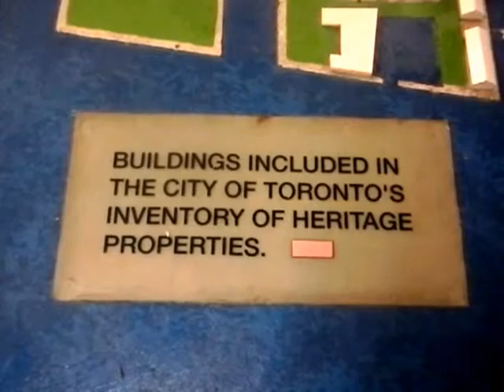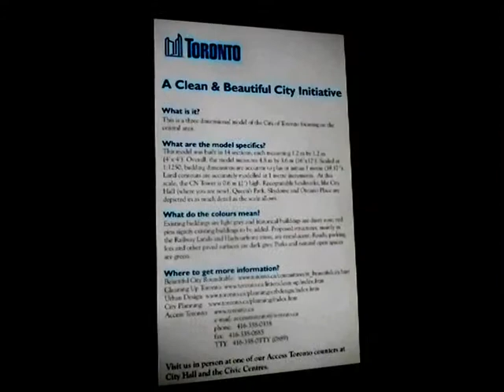HiMY SYeD -- Scale Model of Downtown Toronto, Toronto City Hall Rotunda, Thursday November 29 2012